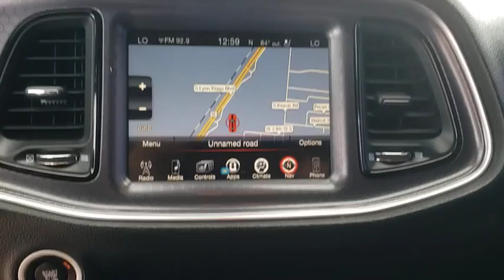2015 Dodge Challenger Owasso, Tulsa, Claremore, Pryor, Broken Arrow, OK U679220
Bright White Clearcoat Used 2015 Dodge Challenger available in Owasso, Oklahoma at Suburban Chevrolet. Servicing the Tulsa, Claremore, Pryor, Broken Arrow, OK area.
2015 Dodge Challenger R/T Scat Pack - Stock#: U679220 - VIN#: 2C3CDZFJ9FH750477

Suburban Chevrolet
1300 S Lynn Riggs Blvd

TRANSMISSION: 8-SPEED AUTOMATIC 8HP70  -inc: 3.09 Rear Axle Ratio  AutoStick Automatic Transmission  Tip Start  Steering Wheel Mounted Shift Control  Auto Leather Wrapped Shift Knob,TIRES: P245/45ZR20 BSW PERFORMANCE,QUICK ORDER PACKAGE 24G SCAT PACK  -inc: Engine: 6.4L V8 SRT HEMI MDS  Transmission: 8-Speed Automatic 8HP70,MANUFACTURER'S STATEMENT OF ORIGIN,DRIVER CONVENIENCE GROUP  -inc: Remote Start System  Blind Spot & Cross Path Detection  Universal Garage Door Opener  Power Multi-Function Foldaway Mirrors,ENGINE: 6.4L V8 SRT HEMI MDS,LEATHER INTERIOR GROUP  -inc: Heated Steering Wheel  Power Tilt/Telescope Steering Column  Instrument Panel Satin Silver Bezel  Heated Front Seats  Hectic Mesh Interior Accents,BLACK  SUEDE/NAPPA PERFORM SEAT W/R/T LOGO  -inc: Leather Trim Seats  Ventilated Front Seats,LEATHER INTERIOR GROUP  -inc: Heated Steering Wheel  Power Tilt/Telescope Steering Column  Instrument Panel Satin Silver Bezel  Heated Front Seats  Hectic Mesh Interior Accents,BRIGHT WHITE CLEARCOAT,RADIO: UCONNECT 8.4 NAV  -inc: HD Radio  1 Yr  Trial (Registration Required)  5-Year SiriusXM Travel Link Service  GPS Navigation  5-Year SiriusXM Traffic Service  SiriusXM Travel Link  SiriusXM Traffic,WHEELS: 20 X 9.0 FORGED/PAINTED ALUMINUM,SCAT PACK APPEARANCE PACKAGE  -inc: Wheels: 20 x 9.0 Forged/Painted Aluminum  Black Fuel Filler Door  Scat Pack Stripe  Black Grille w/Bezel  High Intensity Discharge Headlamps,FRONT LICENSE PLATE BRACKET,Rear Wheel Drive,Power Steering,ABS,4-Wheel Disc Brakes,Brake Assist,Locking/Limited Slip Differential,Aluminum Wheels,Tires - Front Performance,Tires - Rear Performance,Heated Mirrors,Power Mirror(s),Rear Defrost,Intermittent Wipers,Variable Speed Intermittent Wipers,Rear Spoiler,Fog Lamps,Daytime Running Lights,Automatic Headlights,AM/FM Stereo,Satellite Radio,Bluetooth Connection,Requires Subscription,Premium Sound System,Steering Wheel Audio Controls,Auxiliary Audio Input,Premium Sound System,Satellite Radio,Requires Subscription,Satellite Radio,Requires Subscription,Satellite Radio,Requires Subscription,MP3 Player,Auxiliary Audio Input,Power Driver Seat,Driver Adjustable Lumbar,Power Driver Seat,Driver Adjustable Lumbar,Pass-Through Rear Seat,Rear Bench Seat,Adjustable Steering Wheel,Trip Computer,WiFi Hotspot,Leather Steering Wheel,Keyless Entry,Power Door Locks,Keyless Start,Keyless Entry,Power Door Locks,Cruise Control,Climate Control,Multi-Zone A/C,A/C,Cloth Seats,Bucket Seats,Auto-Dimming Rearview Mirror,Driver Vanity Mirror,Passenger Vanity Mirror,Driver Illuminated Vanity Mirror,Passenger Illuminated Visor Mirror,Floor Mats,Keyless Start,Smart Device Integration,Power Windows,Power Door Locks,Trip Computer,Security System,Engine Immobilizer,Traction Control,Stability Control,Traction Control,Front Side Air Bag,Telematics,Requires Subscription,Rear Parking Aid,Tire Pressure Monitor,Driver Air Bag,Passenger Air Bag,Front Head Air Bag,Rear Head Air Bag,Back-Up Camera